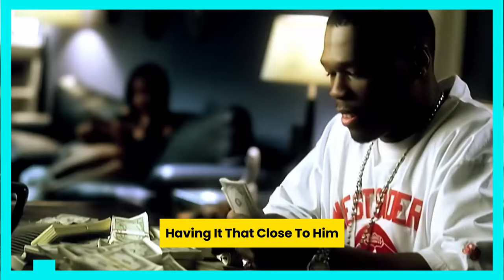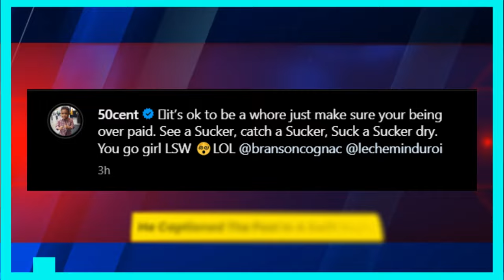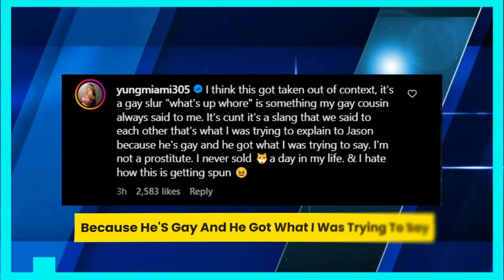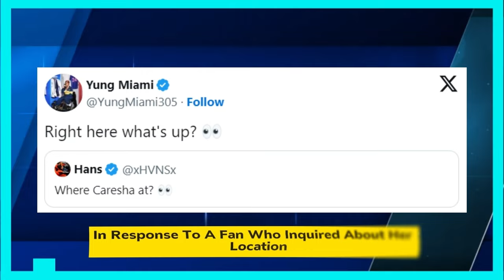50 CENT REACTS TO DIDDY TOUCHING MIKE TYSON BUTT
Since the mogul was sued for alleged sexual assault by his ex-girlfriend Cassie, 50 Cent has continued his aggressive trolling campaign against Diddy, and it doesn't appear that he will be stopping anytime soon.
He uploaded several posts today, for instance, concerning Diddy's non-exclusive relationship with Yung Miami and claims that she got cash from him in return for having sex with him. Subsequently, he shared a re-released video of an interview featuring Diddy and Mike Tyson, making light of the fact that even the legendary boxer had to turn down the creator of Bad Boy Records. Just before the interview ends for a commercial break, Tyson and Diddy are shown in the clip sitting next to each other on a couch. Diddy's hand is resting on the couch between them when Tyson picks it up and places it on the hitman's leg. He then moves to a more distant location, and Diddy appears to be upset. According to several social media users, Tyson moved his hand because he didn't feel comfortable having it that close to him. Fif concurs, making light of the uncomfortable exchange in his caption. " look at Mike, oh no your not gonna touch my A** buddy. LOL," he wrote. While many viewers agree with 50 Cent, others note that he appeared to only lift Diddy's hand to show off his jewelry. "It truly is all about the benjamins as we see," he remarks, nodding at the watch on the Harlem-born performer's wrist.